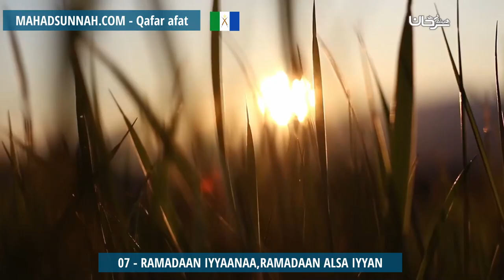07 Ramadaan Iyyaanaa,Ramadaan Alsa Iyyan هل يقال رمضان أم شهر رمضان